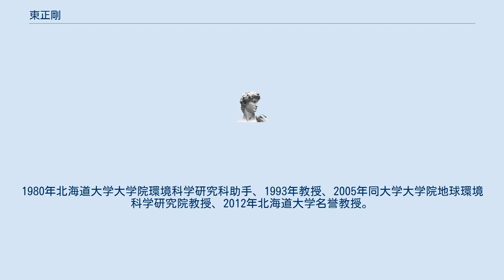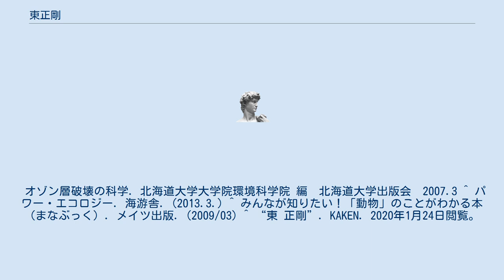東正剛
東正剛（ひがし　せいごう、1949年 - ）は、日本の生物学者、北海道大学名誉教授、放送大学客員教授。
専門は動物生態学、分子生態学、進化学、環境科学。
 1949年宮崎県高鍋町生まれ。
奈良県立高田高等学校をへて奈良教育大学卒業、1980年北海道大学大学院理学研究科博士課程単位取得退学、1980年理学博士（北海道大学）。
1980年北海道大学大学院環境科学研究科助手、1993年教授、2005年同大学大学院地球環境科学研究院教授、2012年北海道大学名誉教授。
 大学院ではハナバチの社会学研究で著名な坂上昭一に師事してアリ類の生態学研究に着手。
その中で日本海に面した石狩浜で調査したエゾアカヤマアリのスーパーコロニーが、地球上で最も巨大なアリのコロニーであることを明らかにしたことは特筆される。
研究生活を通して南極大陸を含むすべての大陸でエネルギッシュに調査を行うとともに、多くの研究者を育てた。
 オゾン層破壊の科学．北海道大学大学院環境科学院 編　北海道大学出版会　2007.3 ^ パワー・エコロジー. 海游舎. (2013.3.) ^ みんなが知りたい！「動物」のことがわかる本 （まなぶっく）. メイツ出版. (2009/03) ^ “東 正剛”. KAKEN. 2020年1月24日閲覧。
 ^ “パワー・エコロジー” (日本語). 海游舎 (2013年3月10日). 2020年1月24日閲覧。